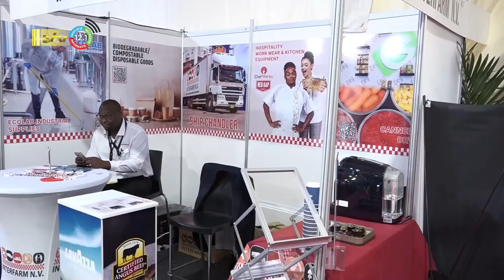20 06 2023 Opening SEOGS Exhibition